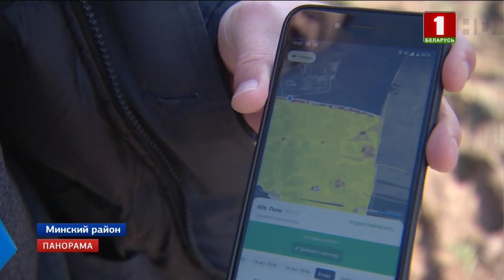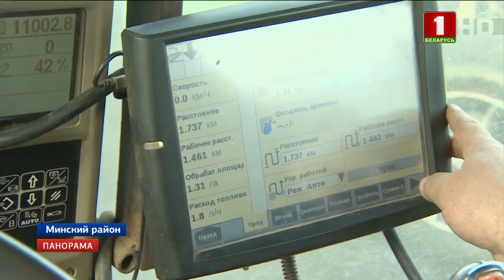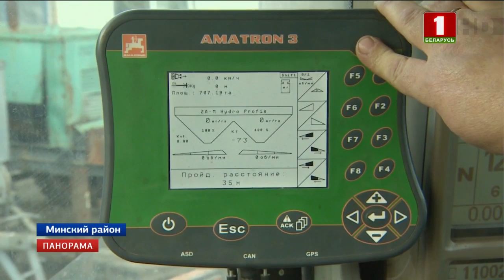В южных регионах Беларуси стартовали полевые работы. Панорама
Погодные условия в нашей стране на руку аграриям. В южных регионах уже стартовали работы на полях. Всего предстоит засеять почти два с половиной миллиона гектаров. И если погода будет благосклонна и дальше, то каравай весом не менее восьми с половиной миллионов тонн - реальная задача. На получение максимального результата направлена и новая белорусская IT-разработка, которая позволяет следить за уровнем урожайности по информации со спутника.